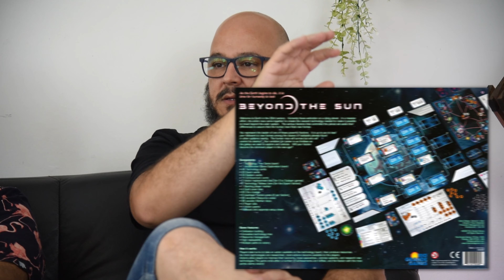Julgando a coleção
Edição especial (porquê o tamanho da coleção desse cara é INSANO, não dava pra julgar sozinho. )

Confiram a versão solo do quadro mais famoso da internet de todos os tempos da ultima semana.

Não percam essa nova versão de Julgando a sua coleção!

Quer Participar do Julgando Sua Coleção ?

### Quer esse jogo (e outros) ?

### Timestamps
00:00 Início
01:41 A novidade (não tão nova assim)
02:30 Como funciona?
03:33 Sommelier de coleção
04:21 Para se jogar bêbado
06:27 Salvaria do incêndio
08:34 Jogo fritação
10:46 Para jogar com quem detesta
13:21 Jogaria mas não compraria
16:13 Bonitinho mas ordinário
18:30 Veredito final
19:17 Figaro
20:09 Daniel
21:24 Maurão